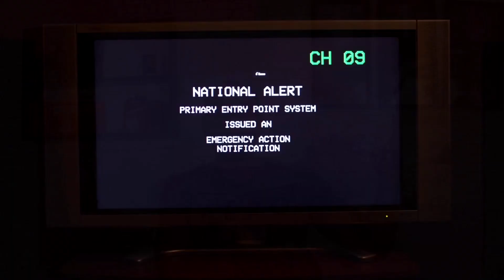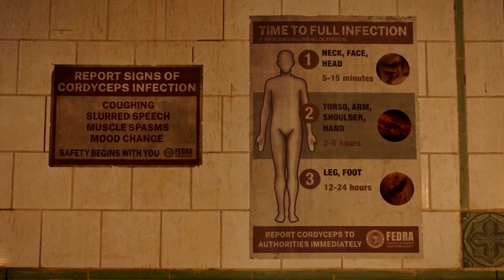THE LAST OF US EP 01 EXPLICADO | A AVENTURA DO JOEL E ELLIE COMEÇOU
The Last of Us já estreou no HBO MAX e nesse vídeo eu comento o episódio 01 de TLOU explicado. Falamos sobre o irmão do Joel, Tommy e sua conexão com a líder dos Vagalumes. Falamos também sobre o código que a Ellie quebrou e teorizamos acontecimentos dos próximos episódios de TLOU